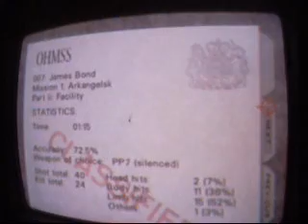Adam Bozon - Facility LTK 1:15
GoldenEye's Facility level on 007 mode (Licence to Kill settings) using the Enemy Health 0%, Enemy Damage 1000%, Enemy Accuracy 100%, Enemy Reaction Speed 100% settings.

I have set up the following page for anyone who might be interested in trying LTK or DLTK:

On there you will find out how to be added to the rankings, which are the easiest and hardest levels, tutorials, useful links and tips.